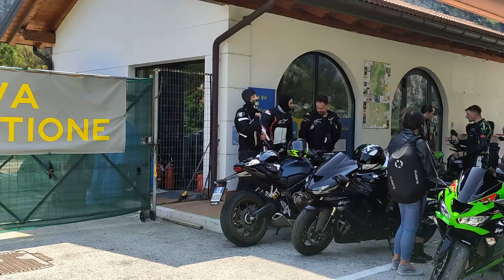In moto sul Bondone SU e GIU' con i Kawalieri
Ragazzacci e ragazzacce facciamo su e giù in moto sul Bondone? Eddaje! Con i Kawalieri di Akashi e le loro Kawasaki un bel giro tra pieghe e risate, in occasione del terzo raduno Lombardia 07/2023. Purtroppo la GOPRO Hero4 non rileva più il microfono quindi qualche mia stupidata nel casco è andata persa sigh.

🎬 ATTREZZATURA AUDIO/VIDEO
Action Cam Casco
Action Cam Case Aperto
Adattatore Mic Esterno
Microfono Casco (definitivo)
Gatto Morto (antivento Mic)
2a Action Cam (per iniziare)
Supporto Manubrio
Adatt. Action Cam Supporto
Attacchi GoPro Vari
Microfono Direzionale
Luce ad Anello
MicroSD XC 128
3 Piede Flessibile
3 Piede Mini Fisso
Batt. Aggiuntive Hero4
HD Backup Clip

🏍 MOTO ACCESSORI e ABBIGLIAMENTO CONSIGLIATO
Pedane Arretrate
Leve Frizione/Freno
Maniglione passeggero
Copri Carter
Slider Paramotore
Stivale racing
Stivale Estivo
Tuta antipioggia
Borsa Morbida Posteriore

🧰 ATTREZZATURA IN OFFICINA
ESSENZIALE Frena filetti (buono)
Dinamometrica grande 1/2" 40/220Nm
Dinamometrica piccola 1/4" 6/30 Nm
Black&Decker Trapano Avvitatore Batt.
PARKSIDE Avvitatore a Impulso
Lucidatrice Professionale
Jump Starter
Valigetta attrezzi
Set Cacciaviti
Battitore Catena
Kit Estrazione Cuscinetti Interni
Kit Estrazione Cuscinetti Esterni